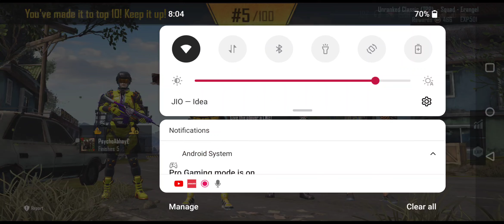Erangle gameplay❤️bgmi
playing unranked with friends. ❤️